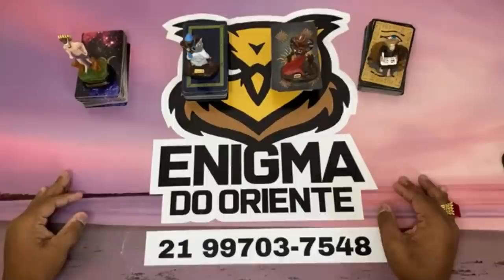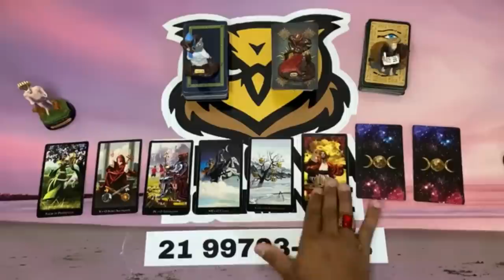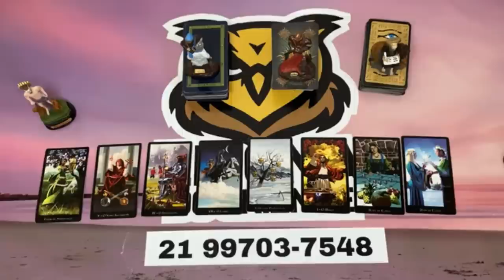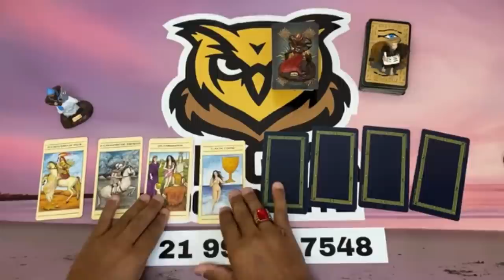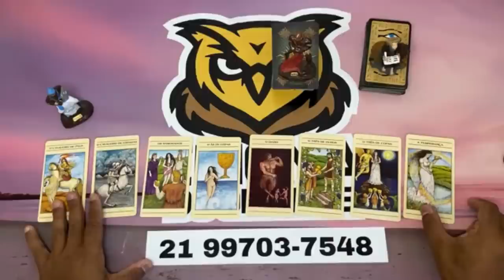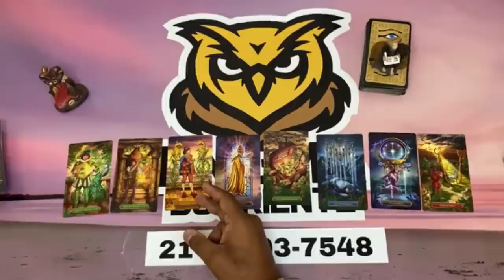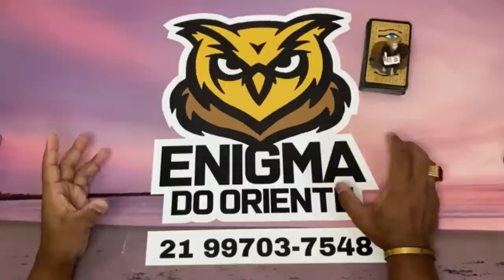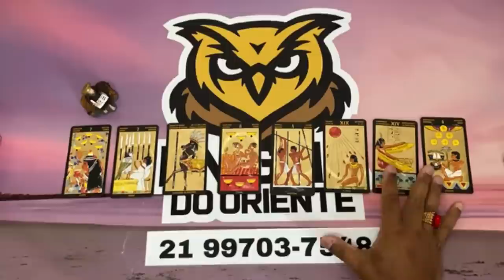COMO ESTA A VIDA DELE(A) NESSE MOMENTO? 🔮 TAROT RESPONDE DO DIA! TAROT DE HOJE REVELA! TAROT BRASIL